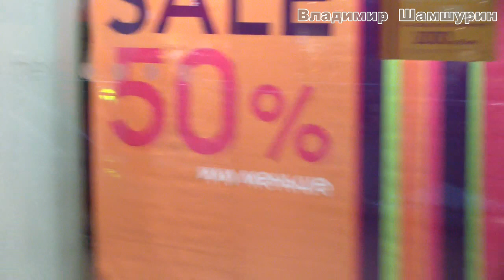Знакомство с девушкой. Пикап. Пикап мастер.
Вы идете по Торговому Центру и вдруг замечаете красивую девушку, тут возникают ряд вопросов: Что лучше говорить, и как себя вести при знакомстве. О чем говорить с девушкой при знакомстве и как соблазнить девушку, сделав так, чтобы девушка дала тебе номер за 5 минут вашего общения! - Смотри видео и все поймешь!